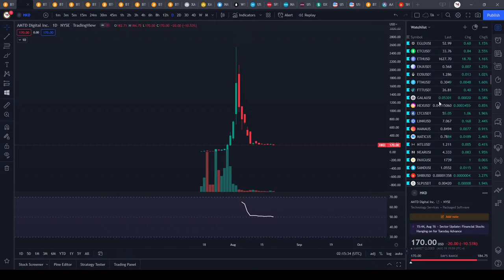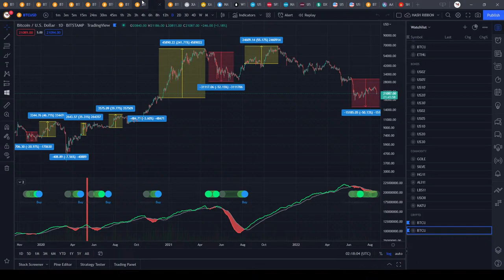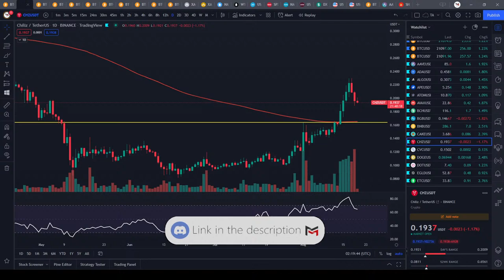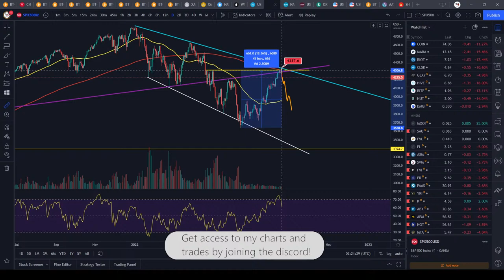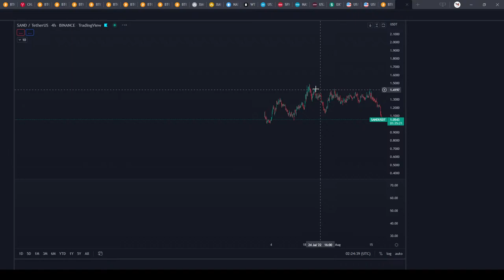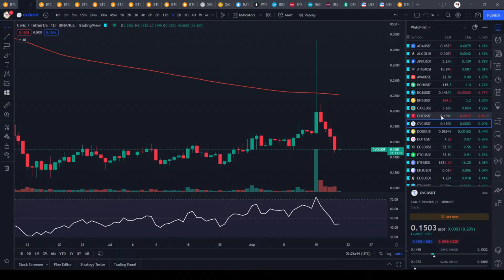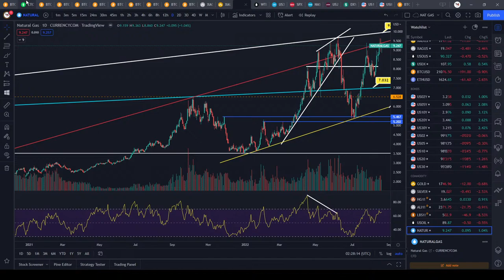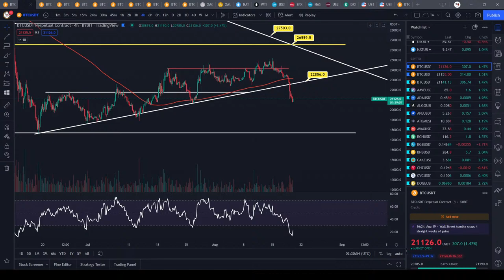Bitcoin down to 17K!!!